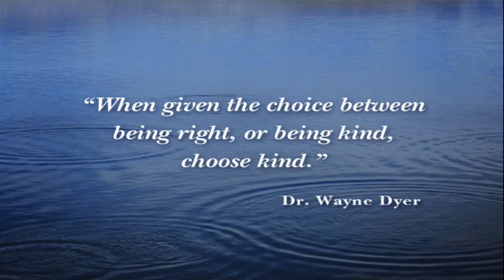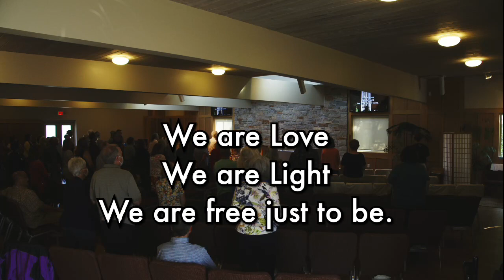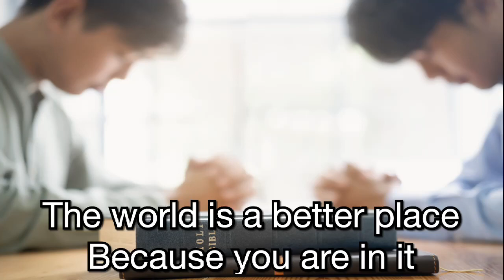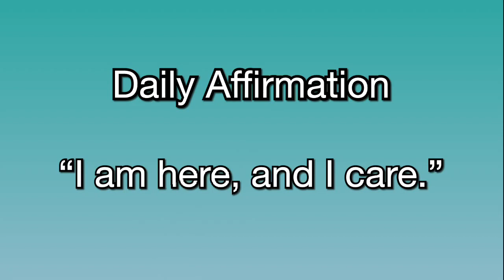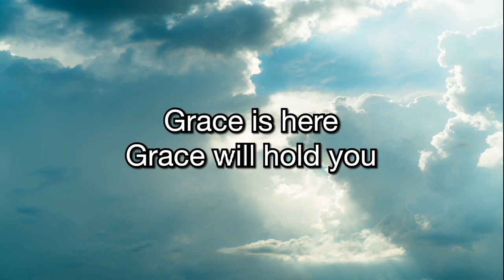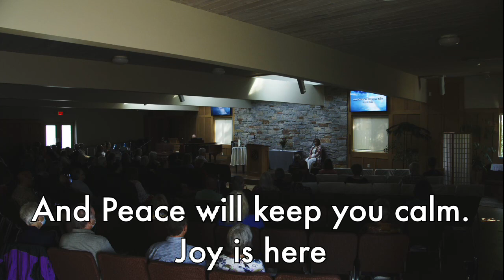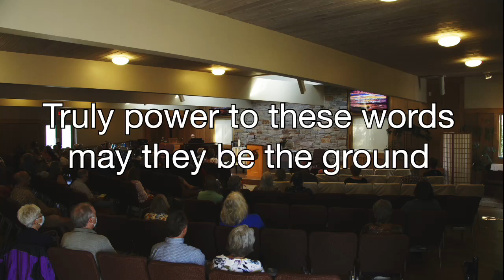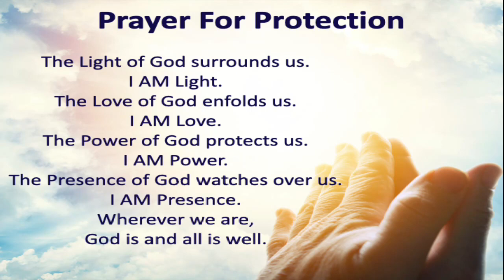Guest Speaker: The Reverend Richard Bunch 09.17.2023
Unity of Madison Church Service September 17, 2023
Guest Speaker: The Reverend Richard Bunch